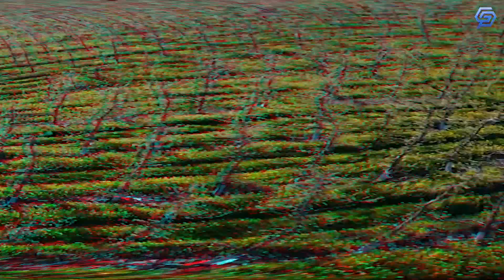Saudi Arabia INSANE Green Wall Project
Saudi Arabia is making massive strides to green its desert lands. With more than a decade of experience in tree planting, the Saudi Commission for Tourism and National Heritage (SCTH) is taking the lead on initiatives to plant 10 billion trees. The initiative aims to rehabilitate 40 million hectares of land by 2036–three times the size of Japan!

Welcome back to Genesis. In today's video we will look at Saudi Arabia's Great Green Wall!

The Kingdom of Saudi Arabia is home to diverse natural environments abundant in resources and beauty. But rapid development, loss of habitat and species, and climate change threaten the environment. To counter these threats, ambitious plans are underway to increase protected areas. Organisations such as the Royal Commission for Al-Ula Oasis and the King Abdulaziz Center for World Heritage are working with researchers from around the world to bolster biodiversity, protect specific habitats and engage local communities in conservation efforts. One such project is the great green Wall project.